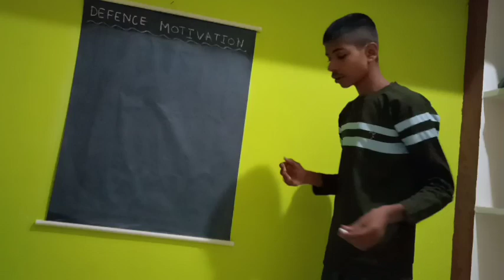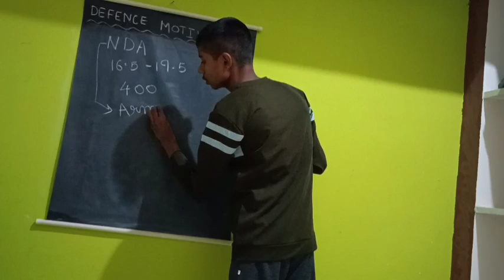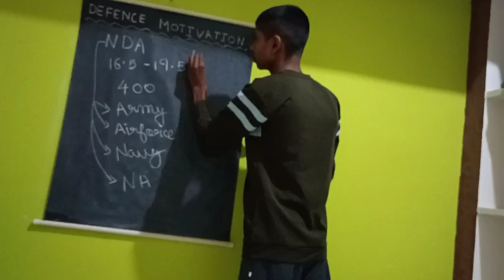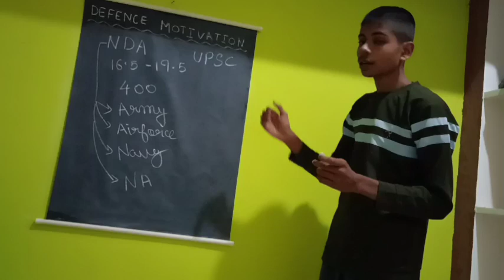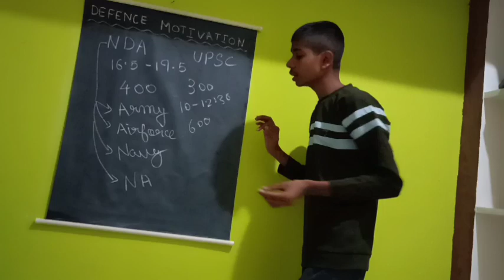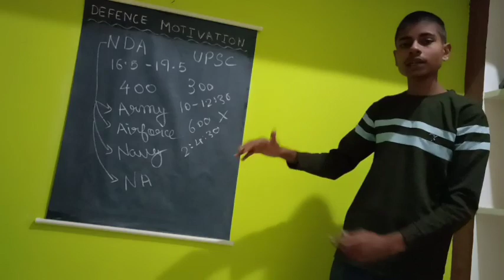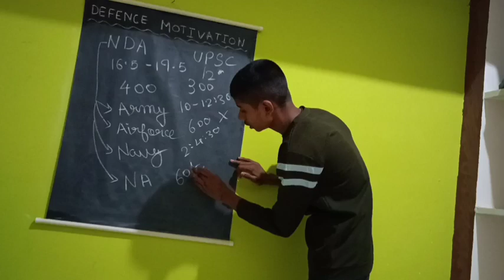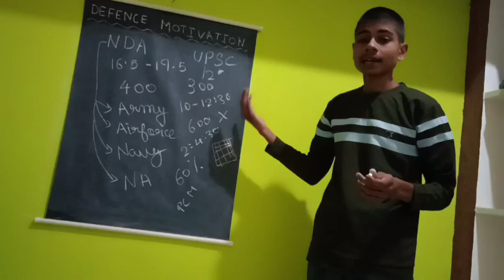NDA ||☑️ me kyse jayen ||DEFENCE MOTIVATION